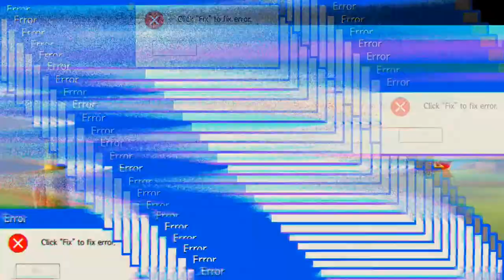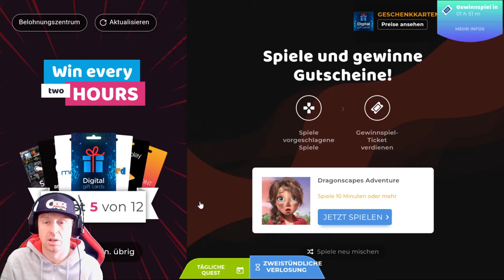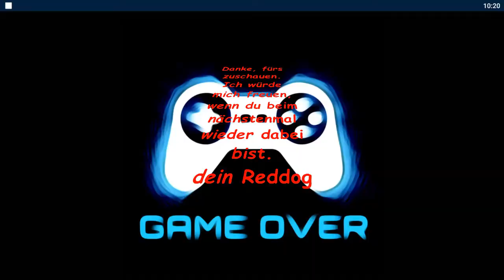Dragonscapes #22.11 JndT (BlueStacks)